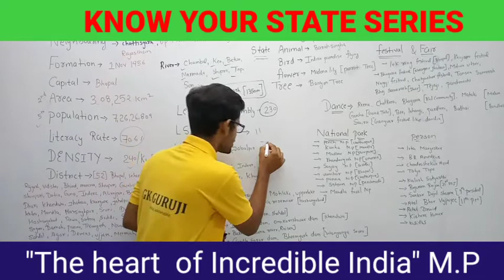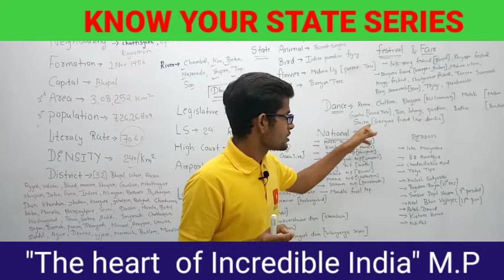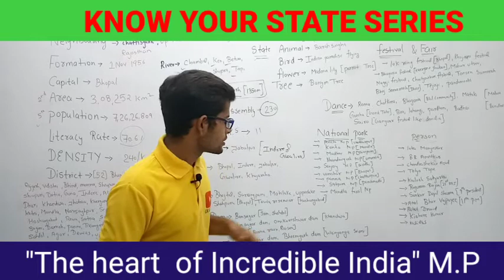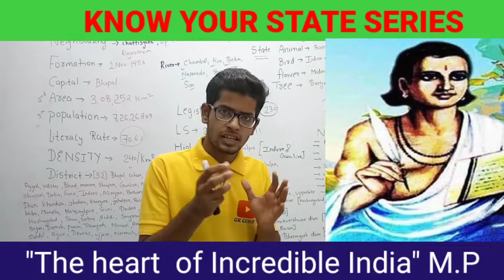KNOW YOUR STATE MADHYA PRADESH(मध्य प्रदेश के बारे में सम्पूर्ण जानकारी)GKGURUJI